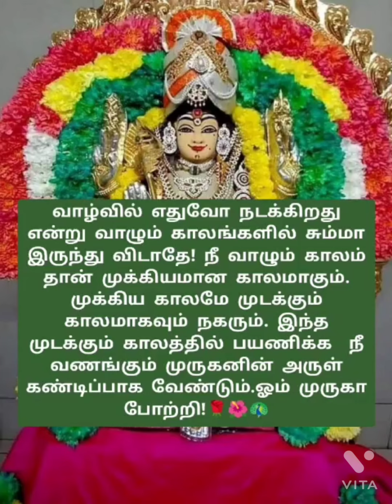🔥🌹🪔நீ வாழும் முக்கிய காலமே முடக்கும் காலமாகவும் நகரும்🔥🥀🌹 முருகனின் அருள் மொழிகள் 🔥🥀🌺